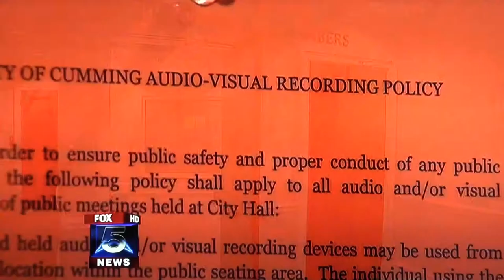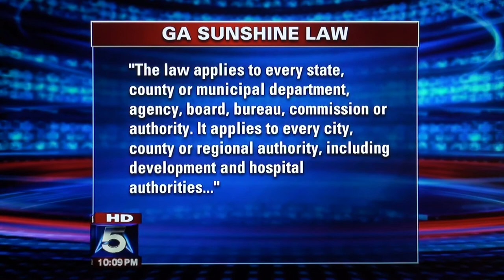Fox 5 News at 10 PM Cumming Camera Challenge 05/15/12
Interview by Justin Gray.